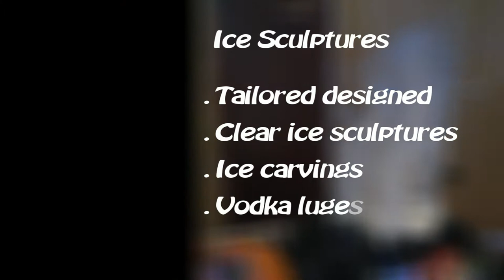Strike A Pose photobooth Hire Wales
Looking for a photo booth in Llanelli, Swansea, Cardiff, Wales then check out this video. We also cover the whole of mid, west and south Wales and we also supply chocolate fountains, ice sculptues and beverage fountains for weddings, birthday party, christmas parties, childrens parties and corporate events.